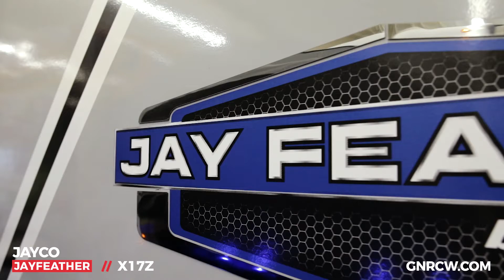AFFORDABLE FAMILY CAMPER 2018 Jayco Jayfeather x17z showcase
This Jayco Jayfeather hybrid X17Z is a great unit jam packed with many unique features.

Come down to GNR Camping World to check out this mint gem and get on the road.

Have a trailer you want to see? We do video requests!